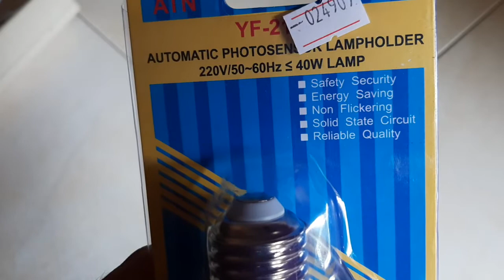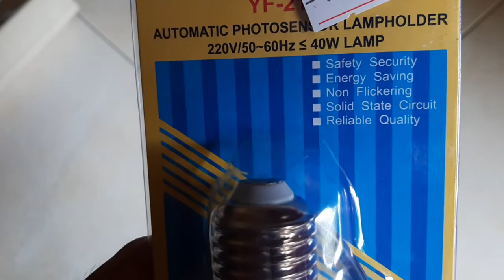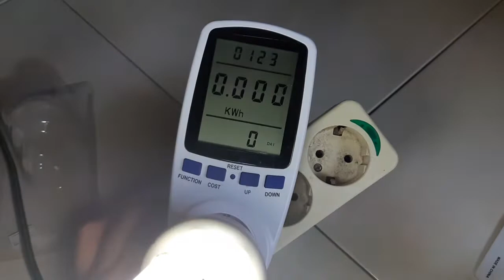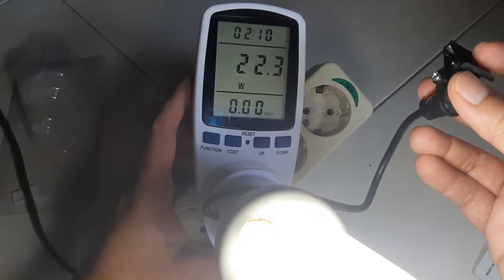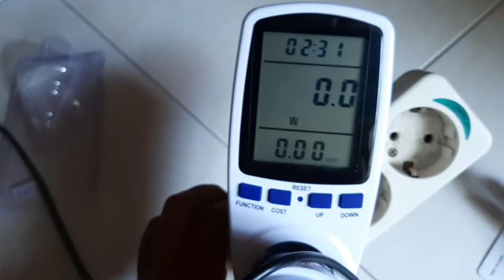Fitting Sensor Cahaya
Fitting Sensor Cahaya harga 35 ribu